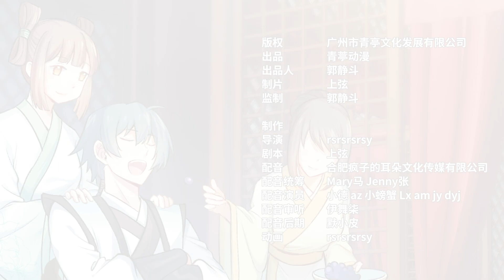Eng Sub【修仙從長生開始】| Cultivation of Immortality Begins with Immortality | Episode 02 給我穿越！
遍地殺機的修仙世界，蘇瑾恪守苟道守則，穩健修行，遠離災禍，直到開啟穿梭諸天的能力。 異世界武道昌盛是吧，我有仙法降維打擊，橫掃一切，大開後宮，順便掠奪世界底蘊，化作自身修行資糧！ 自私自利、貪財好色，偶爾還殺人放火，但我是個好仙人——蘇瑾！
【根據青葶動漫出品的同名小說/漫畫《修仙從長生開始》改編】
In a world of immortal cultivation full of murderous intentions, Su Jin abides by the code of Taoism, practices steadily, and stays away from disasters until he unlocks the ability to travel through different worlds. Martial arts are prosperous in another world, right? I have the immortal method to reduce the dimension and strike, sweeping everything, opening up the harem, plundering the world's treasures and turning them to be the nutrition for my own cultivation! I am selfish, greedy for money and lustful, and occasionally kill people and set fires, but I am a good immortal - Su Jin!
[Adapted from the novel/comic "Cultivation of Immortality Begins from Immortality" produced by Qingting Animation]